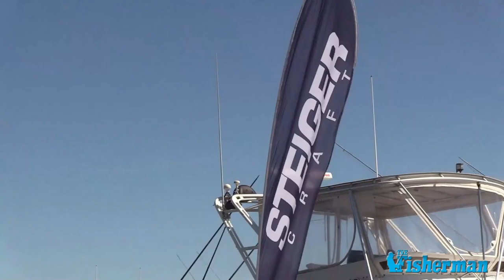October 7th, 2021 New England Video Fishing Forecast with Dave Anderson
False albacore are back in southern Rhode Island after a week of mixed reviews. Striped bass action is blossoming throughout Connecticut and Rhode Island, with good topwater bites in Narragansett Bay and Long Island Sound along with excellent surfcasting along the South County beaches. There is still excellent bass fishing in the Canal with some gator blues at the east end. Blackfish season opens this Sunday in Connecticut—grab your crabs now!

00:42 Albies and Offshore
03:42 Massachusetts
09:39 Rhode Island
16:44 Connecticut